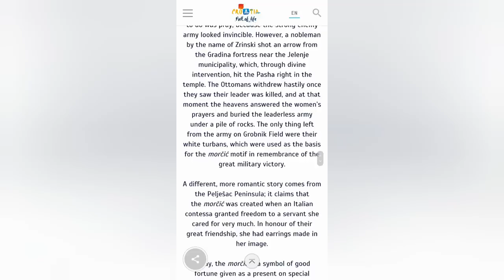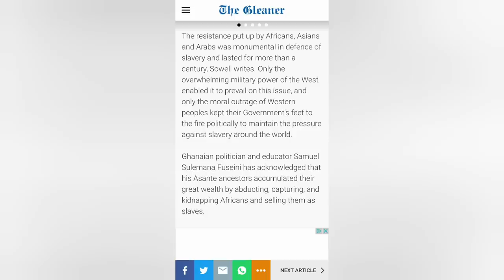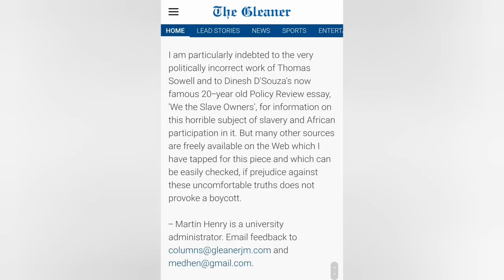Chatting with Lady C(olin Campbell) - Press Attacks, Princesses Margaret & Michael, Blackamoors etc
In the eighteenth episode Lady Colin Campbell (Lady C) answers why certain Royal Rat Pack journalists hate her, the symbolism of blackamoors (Moretto Veneziano and Morčić), what Lady C thought of Princess Margaret and their shared friends, and Princess Michael does the dirty on Lady C and Margaret, Duchess of Argyll.

Managed by Leo von Breithen Thurn